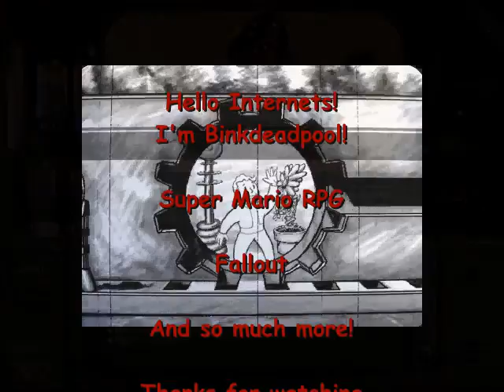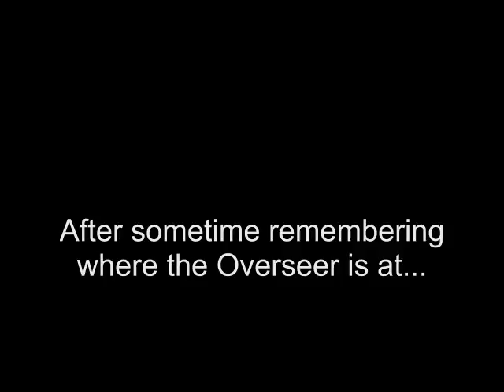Let's Play Fallout 1 #7 - Quest for Water!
Binkdeadpool will return!